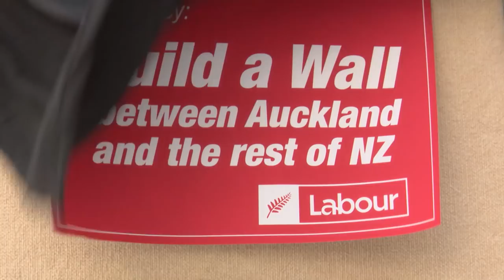Next Actor - Kelvin Davis